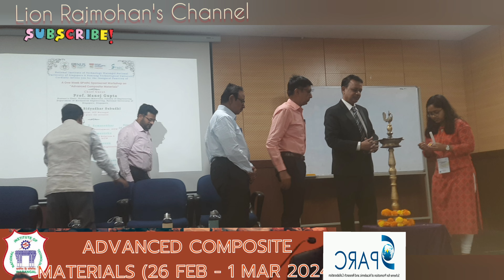Highlights of SPARC Sponsored Advanced Composite Materials NIT Warangal NUS Professor Manoj Gupta